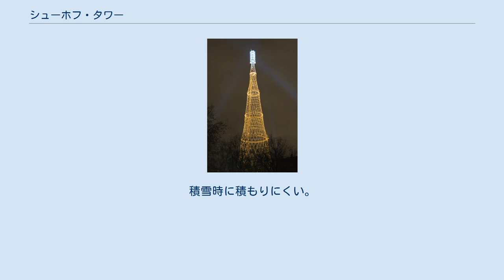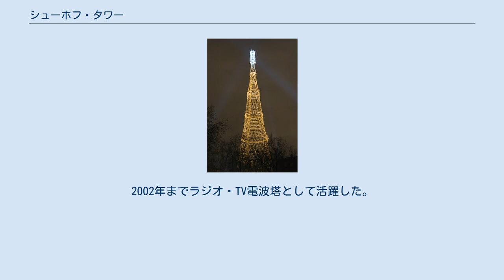シューホフ・タワー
ライトアップされるモスクワの電波塔「シャーボロフスカヤのラジオ塔」 シューホフ・タワーは、ウラジーミル・シューホフによって設計された一連の双曲面構造の外観を持つ建築様式（もしくは同建築様式に則り建造されたとされる塔構造物全般）。
 双曲面状の構造の強靭さを活用する事で少ない鋼材で塔を建設する事ができるため、主に旧ソビエトを中心に幾つか建設された。
積雪時に積もりにくい。
理論的には以前からあったが、ロシアの技術者ウラジーミル・シューホフ（1853年 - 1939年）が最初に建設したのでこの名称で呼ばれる。
 どれも帯鋼を双曲面状に編んだ鼓のような上下が広がる形状をしている。
 1922年にこの構造を用いて建設されたモスクワの電波塔「シャーボロフスカヤのラジオ塔」は、単に「シューホフ塔」 (ru:Шуховская башня) とも呼ばれ、150mもの高さを持ち、その美しい曲線美から、ロシア・アヴァンギャルド建築の代表作として現在でも夜にはライトアップされている。
2002年までラジオ・TV電波塔として活躍した。
2014年には取り壊し計画が発表されたが、それに反対した著名な建築家たちがプーチン大統領にロビー活動を行ない、取り壊しを免れ、$1,300万ドル（約13億5千万円）をかけた修復作業計画が実施される事になった。